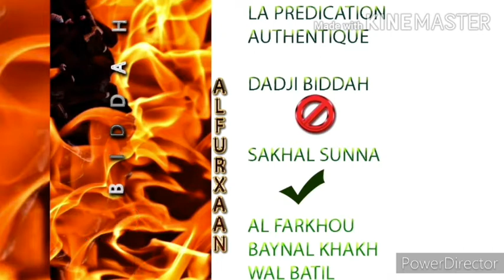N°68 SAHIH MOUSLIM AK DOCTEUR MOUHAMMAD AHMAD LO HAFIZAHOULAH